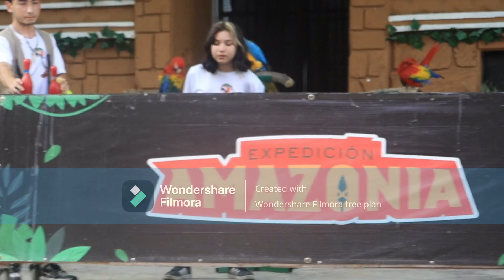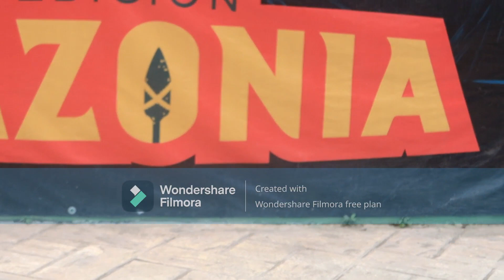Mexico Vlog Episode 1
Today is my first day of using the editing software Filmora. I hope I know what I'm doing. Mexico is fun.